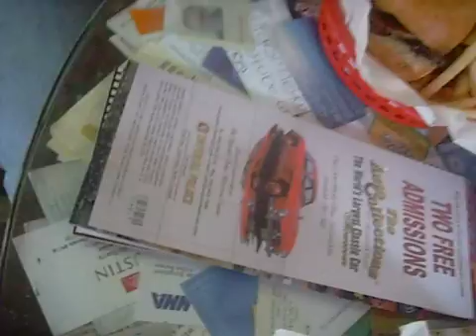copycat version of the portabella mushroom burger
i know it looks soo good to eat huh guys see ya later!